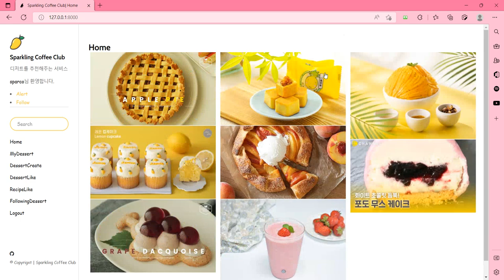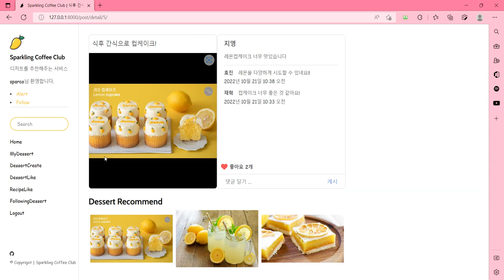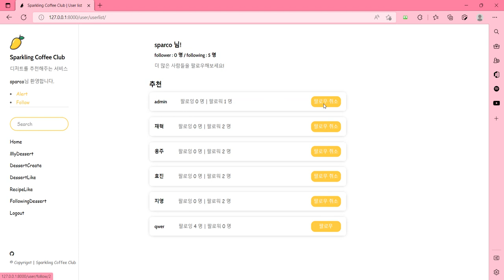Sparkling Coffee Club :: Django, Machine Learning Web Service2